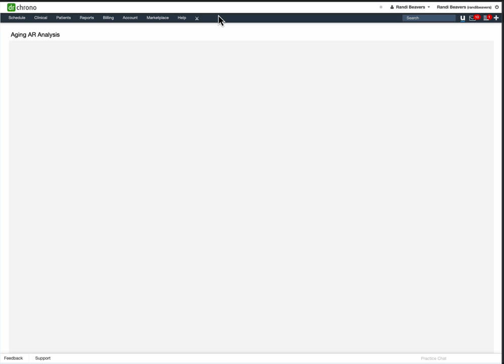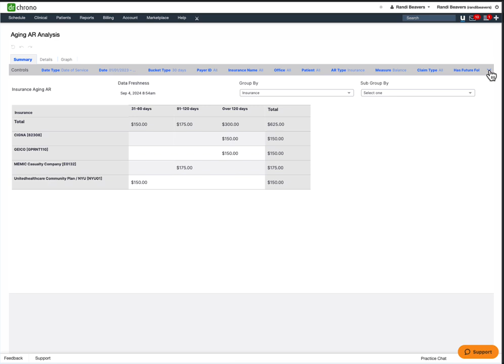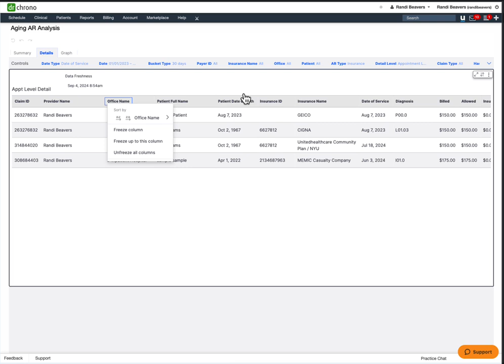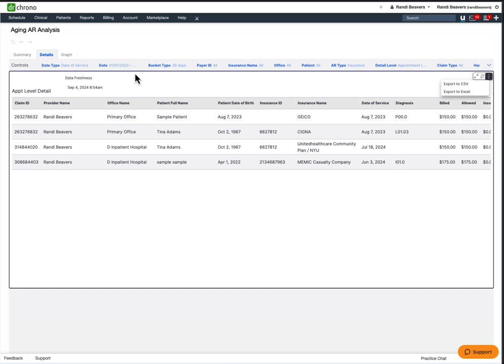Training: DrChrono Billing | AR Aging Report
Training: DrChrono Billing | Denial Analysis Report